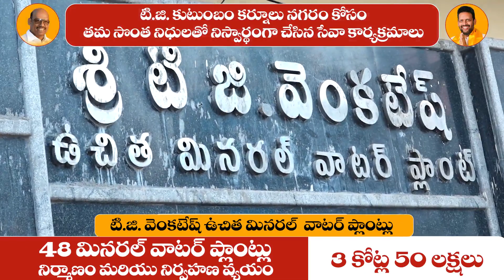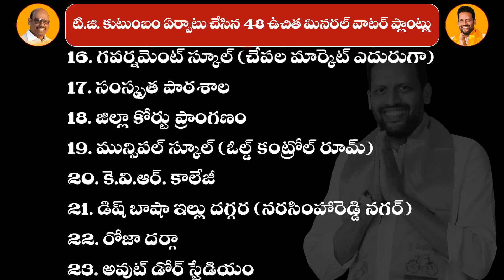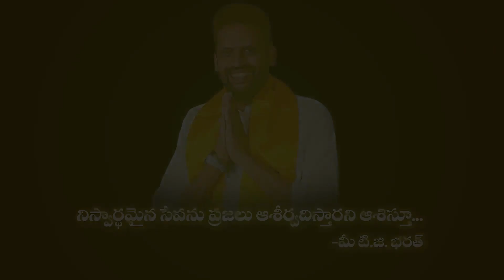mjkarthik follow subscribe india trending vote tgbharath mineralwaterplant mycitykurnool